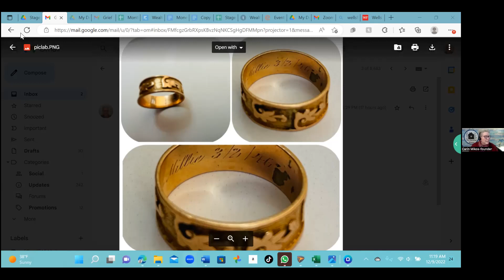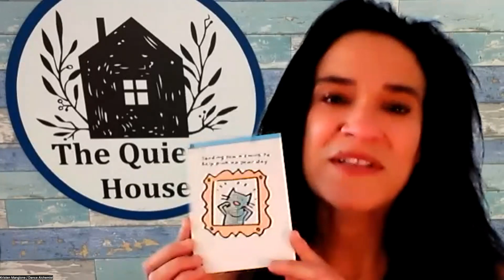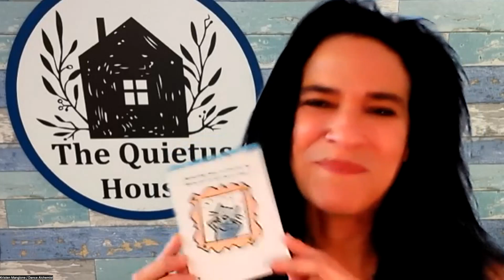Things That Matter Ep. 7 Things they keep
Look as my guests show an object from a loved one who has passed away. This Thing helps them keep the memories of this special person alive in their present life.

Listen to the stories these objects hold... many of them were touched by the one who died.

Watch & listen as each guest lights up while telling the story of this Thing that matters. Each person, like most of us, has been touched by death and grief.

This episode is a bit unusual because my 6 guests have created a special healing grief retreat happening Sunday March 12th 2023 11am-4pm ET. (This was a LOT like my virtual Show & Tales where many people, over the past decade, have brought an object from someone who has passed.)

Easing Hearts is a daylong series of self-expression workshops, focused on grief and loss. Experience healing through various creative modalities.

Four workshops will help celebrate, honor you and your loved one lost and help transform your grief.

Words and Music with Carin Mikos, RN, ESOL & Craig Addy, BMus, ARCT Performer

Carin and Craig will be combining their talents to provide you with an experience that will actually transform your grief into music, allowing your love and loss to be captured in a soundtrack. It is our experience that music can reach far deeper than words during this time of grieving. After the event, you will receive a digital copy of the music created as a personal audio remembrance.

Shifting Darkness into Light: A Moving Meditation Alchemizing Grief into Love
with Kristen Mangione, Dance Alchemist

The Courageous Care Workshop: How to Discover Self-Care, Gratitude and Healing for yourself as you Grieve with Noah McIntyre, MA, CHHC

Memories of Love Mobile with Joanne Morton, artist

My Love is a Rainstorm… Writing the Lost Back to Life with Peaches Udoma, MA Writer, program manager Wealth and Impact Bootcamp

Join me at my next virtual or in-person Show & Tales

Looking for a unique way to build deeper connections with your employees, volunteers, donors family, friends or alumni and conference or retreat attendees? Hire me or one of my story-sharing hosts

And if you are an artist, creative or service pro who identifies as different, an outsider, outlier, quirky etc and want to join a community of fellow WEIRDOS (Where Every Individual Remembers Doing Original Stuff) learning to market themselves in a way that feels do AND does good. check out my online community of Show & Tales story-sharing hosts. You CAN enjoy marketing yourself and invite in abundance.